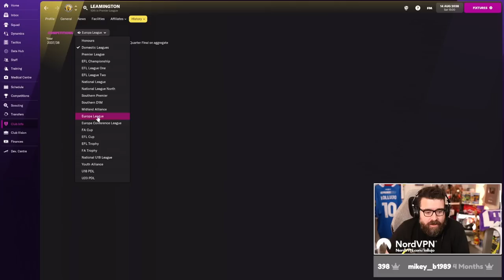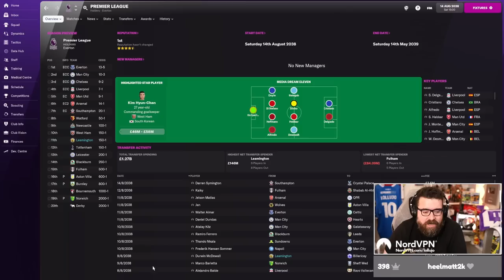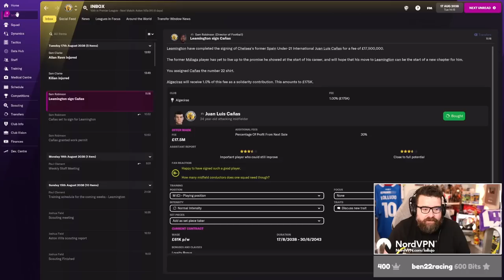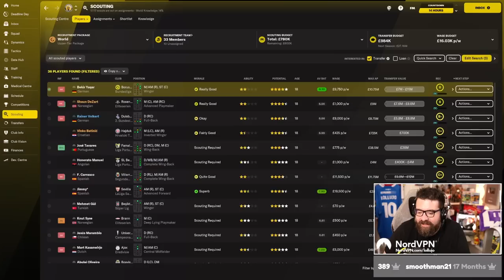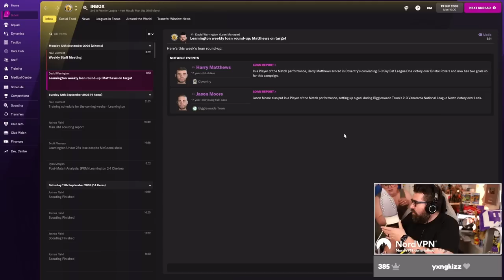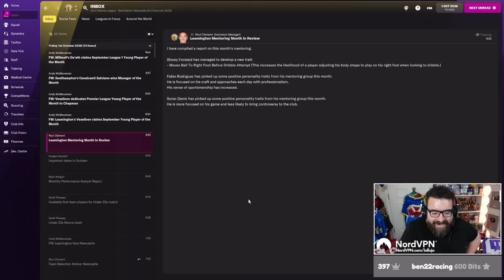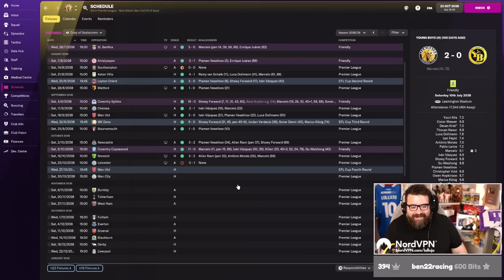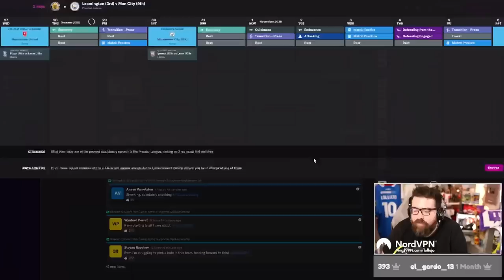CHAMPIONS LEAGUE PUSH | Part 105 | LEAMINGTON FM22 | Football Manager 2022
ABOUT LOLLUJO